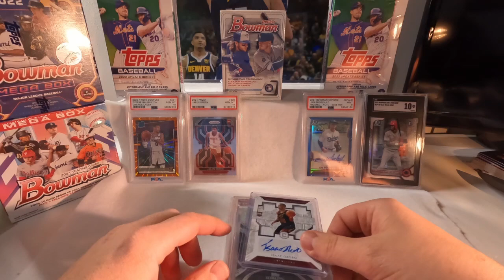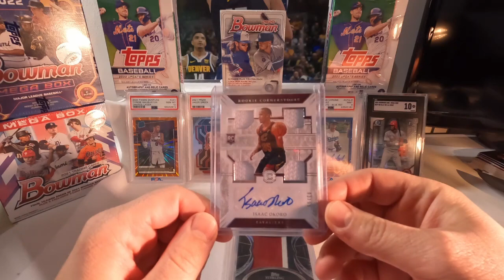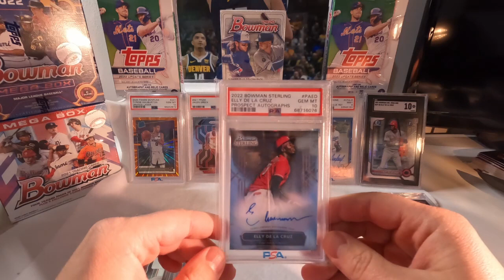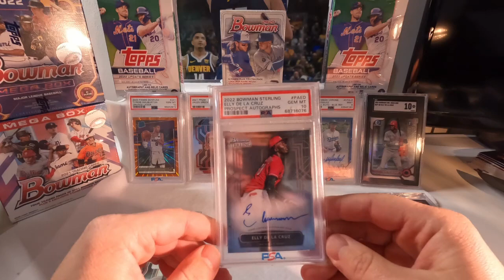Fisher Vlog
Fishers December 2022 VLog. Make sure you give basicwholesalecards on Instagram a follow, sportscards panini topps bowman TikTok - mestycard